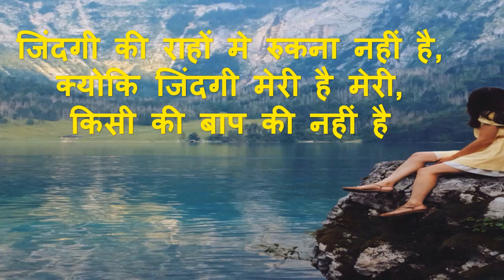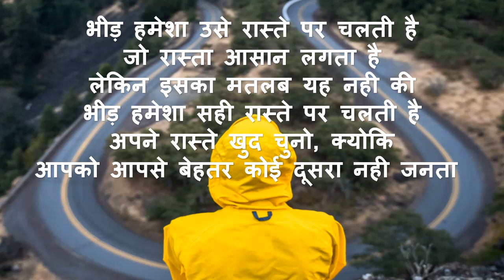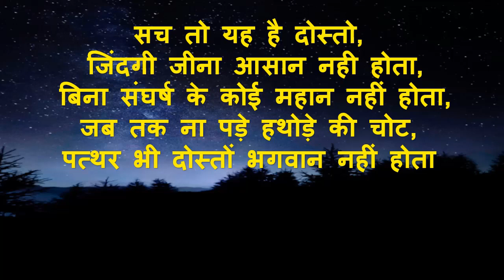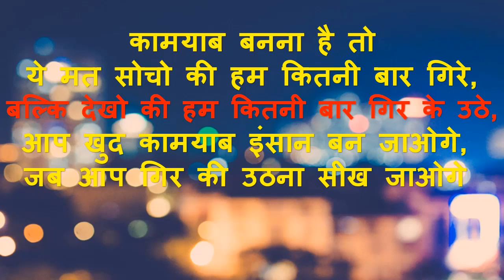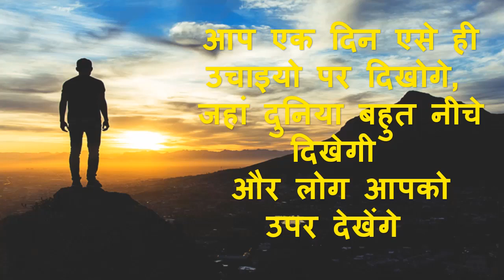जुनून की आग जलाने वाली motivational video for students by Study Vision,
I'll be back soon to give classes.
motivational video status download
motivational video for kids
motivational video hindi download
motivational video about study in hindi
motivational video animation
motivational quotes video download
motivational video related to study
motivational video review
motivational video running
t s madaan motivational videos